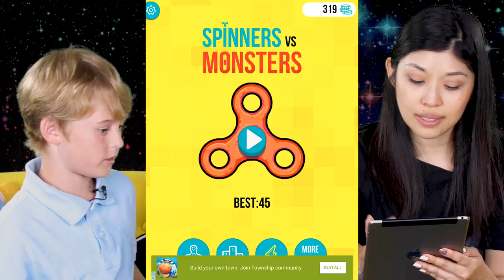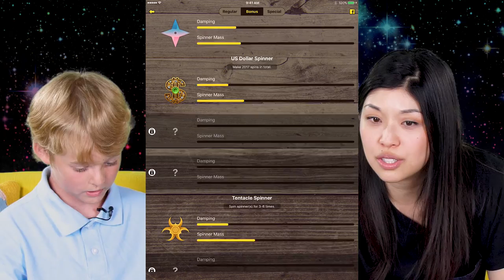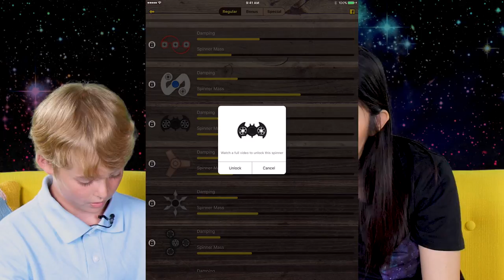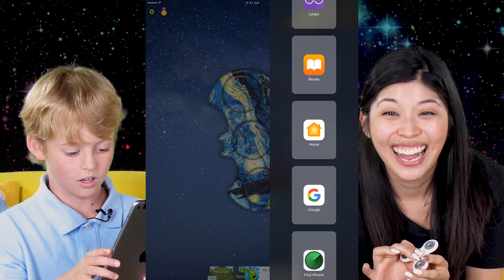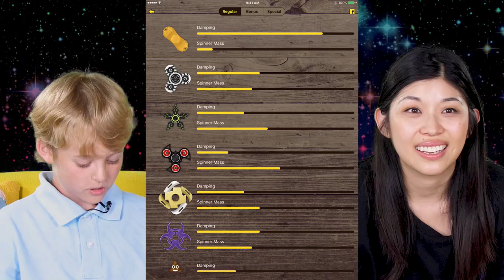LET'S PLAY Fidget Spinner Games! Fidget Spinner App & letsplay Hand Spinners Gameplay ~ pocket.watch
Spinning IRL sometimes isn’t enough. We played Fidget Spinner Space Version, Spinners vs. Monsters, Fidget Hand...are we cool yet? Now if only we could put these sweet video game skills into perfecting our IRL hand spinners tricks.

Hey youuu! We get weird with cool stuff and make fun videos about movies, messy challenges, video games, YouTube, TV, comedy, VR, space cats, pizza and gerp.

Oh, and let us know what you like and we'll put it in our videos!